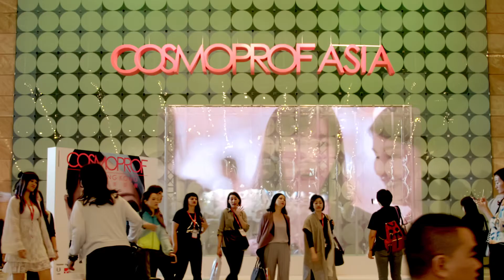amiea @ COSMOPROF ASIA 2017 HONG KONG I - Micropigmentation - Permanent Make Up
Take a look at our micropigmentation artists while they are performing their art. There were 3 live demos at our booth every day at Cosmoprof Asia 2017 in Hong Kong. Catch a glimpse of Hoi Kwan, Olga Kravchenko and Maud Ravier.